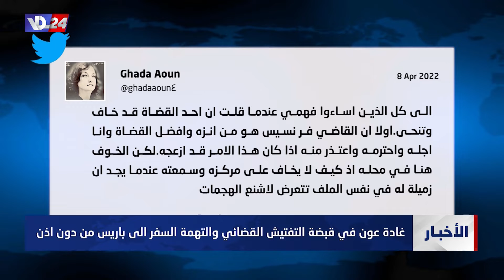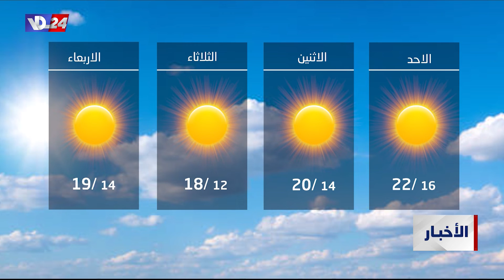نشرة أخبار العاشرة والربع من صوت لبنان